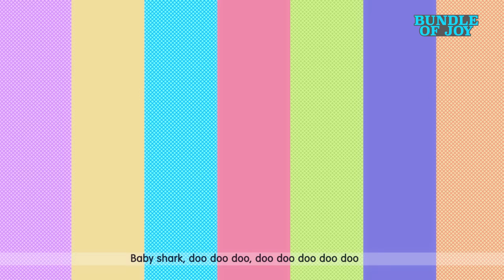Mary Had A Little Lamb 🐑 | boo boo song, sick song, baby shark | Blue Fish Rhymes 4K Videos 2024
Good habits for kids are really important to teach. We are happy to share our new nursery rhyme in Ultra HD 4K format by Blue Fish -Mary Had A Little Lamb
Rain Rain Go Away | Playing in the Rain | New Baby Songs and Nursery Rhymes by Blue Fish

Mary Had A Little Lamb, little lab, kids songs and nursery rhymes.
00:00 - Marry had a little lamb
02:50 - Please and thank you song
04:30 - London Bridge is falling down
07:50 - One Potato, Two Potato
10:00 - Ten in the bed
12:30 - Halloween Spooky Bus
16:40 - Happy Birthday Song

His fleece was white as snow, yeah
And everywhere the child went
That little lamb was sure to go now
He followed her to school one day
Which broke the teachers cool
But what a time did they have

Blue Fish helps children to:
1. Easy Learning
2. Eat Right
3. Overall Growth
4. Respect other”